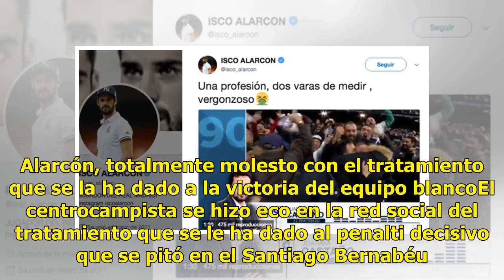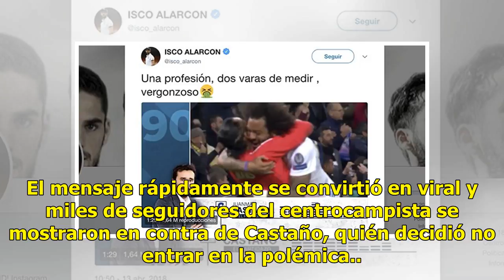Isco, jugador del Real Madrid, carga en Twitter contra Juanma Castaño: 'Tiene dos varas de medir, v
Isco, jugador del Real Madrid, carga en Twitter contra Juanma Castaño: 'Tiene dos varas de medir, vergonzoso'